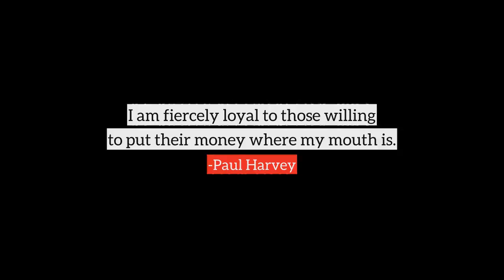Paul Harvey top Quotes, best quotes from Paul Harvey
Following are the few quotes from Paul Harvey, in this video
1) Ever occur to you why some of us can be this much concerned with animals suffering? Because government is not. Why not? Animals don't vote.
2) Golf is a game in which you yell 'fore,' shoot six, and write down five.
3) If 'pro' is the opposite of 'con' what is the opposite of 'progress'?
4) I am fiercely loyal to those willing to put their money where my mouth is.